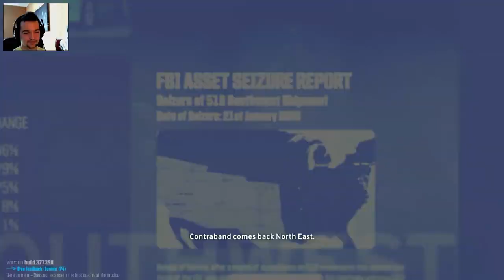Pierwsze wrażenia | CB The Crew (gameplay PL)